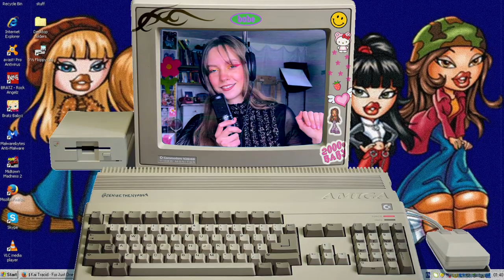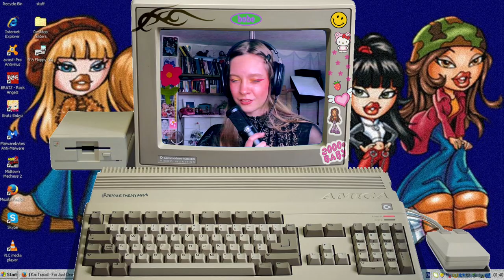Recreating BRATZ Doll Outfits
Back with another vid for yall! I filmed it back in October before Halloween but never managed to edit it as I spontaneously went on a trip to Malta and later on forgot about it haha. I know Halloween is long gone, but Bratz has had a massive influence on my style  and I want look like them everday, so I hope I can inspire you with some of these fits, so you can look like a doll too! Orrr come back in few months time!

Most pieces included in this video are second-hand! Ebay, Vinted, Don’t Shop Swap, Finds World, Charity Shops.

1★ “Cool Bratz” (2001) Sasha and Jade

Shoes - vintage HEX platforms + leg warmers
Skirt - long camo skirt, no tag (depop -marbu)
Top - long sleeve spraypainted top (depop - djkool101)
Bag + hat - (instagram - __cyber.fairy__)
Accessories - aliexpress

2★ “Treasures” (2005) Yasmin

Top - pink cami from and cut up black halter neck top from ebay
Belt - antique shop, no tag
Skirt - Miss Posh (depop) + DIY tulle layer
Socks, headband, wristband, earrings - striped pink/black socks (ebay) DIY
Shoes - Demonia Camel platform boots
Bag - old Lamoda + DIY soft broken heart
Necklace - chunky heart (vinted)
Bracelet - spike (ebay)

3 “Rock Angelz” and “Welcome to Fabulous” (2005) Tianna

Top - faux leather halter (aliexpress)
Trousers - faux red croc by Motel Rocks (depop)
Belt - Bratz x Dollskill (depop)
Accessories - (aliexpress)
Hat - sheepskin (antique shop)
Boots - Jeffrey Campbell Deadz platform
Guitar - my bf’s
Coat - afghan, no tag

4★ “My passions” (2013/14)

Skirt - mini frilly, m.o.t.o (vinted)
Shoes - biker UGG (vinted)
Tights - (aliexpress)
Belt - chunky (charity shop)
Bag - tote by BabyTones
Shirt - tank top by Paul Frank (vinted)
Accessories - (ebay)
Jacket - motherboard/computer-y, Criminal Damage (depop)
Hat - bunny, UrbanCode (ebay)
Coat - silver puffer, Urban Outfitters (depop)

5★ “Wild West” (2005) and “Rodeo” (2006)  Fianna and Yasmin

Boots - cowboy by Fornarina (vinted)
Skirt - long denim by Lyonette (depop)
Belt - Diesel andPlayboy
Hat - tiger cowboy (ebay)
Top - vintage suede fringe (depop)
Bag - faux fut tiger by Hazy Made (depop)
Coat - Steilmann (depop)
Accessories - (ebay)

6★ “Wintertime Wonderland” (2003/04) Jade

Necklace - (ebay)
Earrings - FairlyOdd (instagram)
Coat - afghan (depop)
Skirt - tartan by Pilot (vinted)
Belt - DollsKill x Bratz (depop)
Tights - (ebay)
Boots - WindsorSmith + leg warmers
Glasses - (ebay)
Wig - aliexpress
Bag - kid’s poodle (ebay)
Jumper - no tag (vinted)

7★ “Princess” (2006) Jade

Top - camo (ebay) + pink fishnet by Light Before Dark (vinted)
Skirt - pink tulle by H&M (charity shop)
Bag - camo chainmail by Suzy Smith (ebay)
Necklace - Vivienne Westwood dupe (ebay)
Boots - camo, Funtazma (vinted) + leg warmers

8★ “Masquerade” (2011) Finora, “NU-COOL” (2003) Dylan and Eithan, “Princess” (2006) Jade

Boots - New Rock Tower
Jeans - HonkyTonk (ebay)
Belt - chunky (antique shop)
Bag + hat - Adventurers United/Allokay (depop)
Coat - shaggy, no tag (depop)

9★ “Slumber Party” (2003)

Bloomers - frilly (aliexpress)
Corset - La Senza (vinted)
Shoes - platforms by Ego (depop)
Tights + legwarmers - (ebay)
Plushie - bunny (aliexpress)
Headband + robe - (primark)
Earrings - Elizabeth Whibley (instagram)
Long sleeve - pink fishnet by Light before dark (vinted)

10★ “Style it” (2003) Jade

Top - Qravers (instagram)
Vest - leather, MOB (depop)
Skirt + tie - tartan, no tag (depop)
Boots - Demonia Shaker Platforms
Tights + necklace - (ebay)
Glasses - aviators (primark)
Headband - Amsterdam market

11★ “Wild Life Safari” (2004)